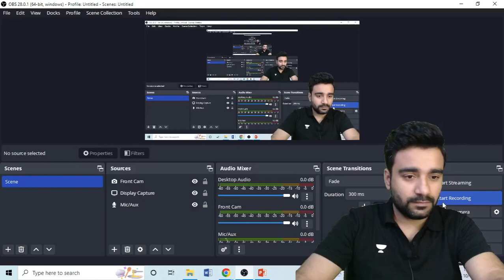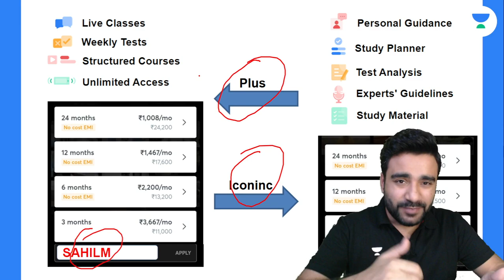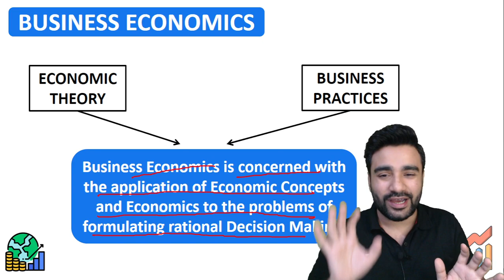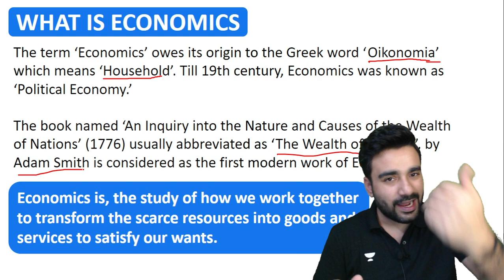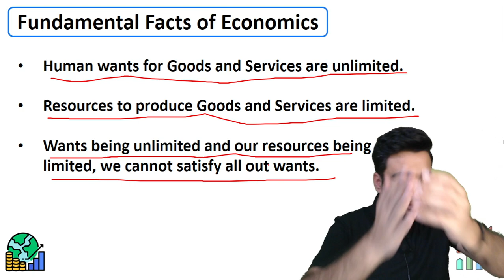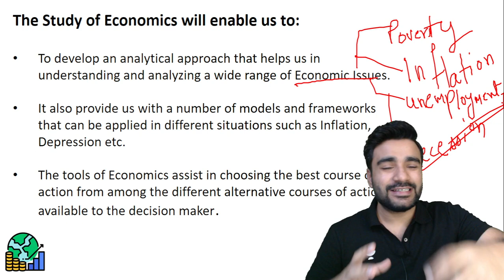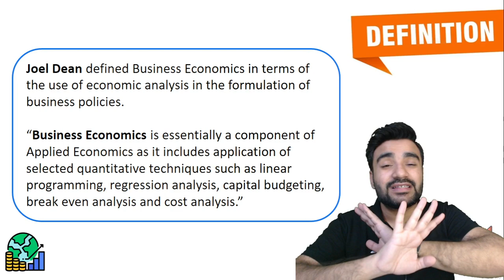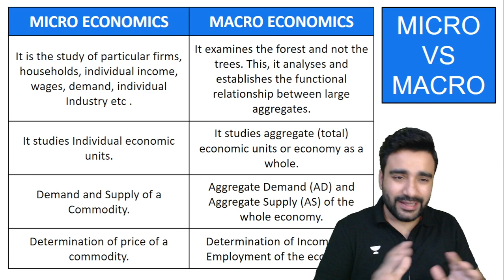Lecture 1 | Introduction to Business Economics | Sahil Madaan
In this session, Educator Sahil Madaan will be discussing Introduction to Business Economics.

Call Sahil Madaan's team on 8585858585 and take your CA Preparations to the next level.

➤ About the Educator: Have been teaching various social science subjects from last 7 years, I have taught thousands of students for School level and competitive.

You can enroll to Unacademy Subscription and get the following benefits:
1. Learn from your favourite teacher
2. Dedicated DOUBT sessions
3. One Subscription, Unlimited Access to Live Online Classes and Videos
4. Real-time interaction with best-in-class teachers
5. You can ask doubts in live online classes
6. Limited students in each Class
7. Download the videos & watch them offline